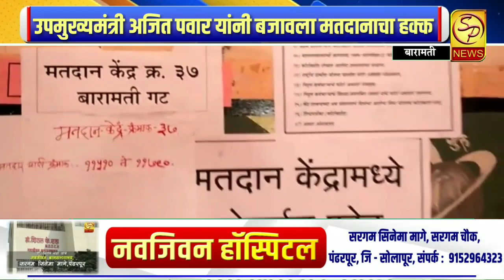माळेगाव सहकारी साखर कारखाना निवडणूक, उपमुख्यमंत्री अजित पवार यांनी बजावला मतदानाचा हक्क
SP न्यूज